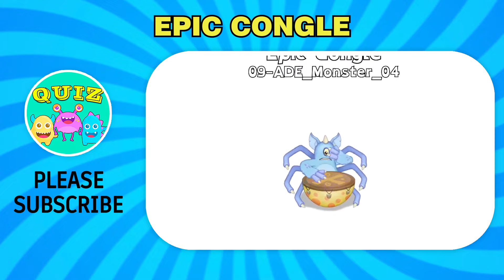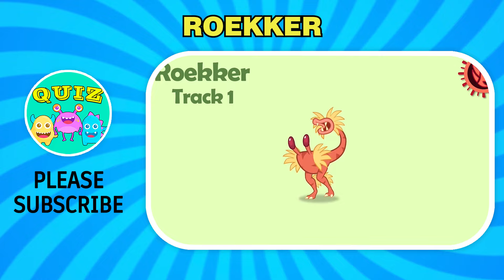GUESS the MONSTER'S VOICE / MY SINGING MONSTERS / BLABBIT, HURIFOR, KAHNYAWN, XIIBUSS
🖐In today's video we will GUESS the MONSTER'S VOICE / MY SINGING MONSTERS / BLABBIT, HURIFOR, KAHNYAWN, XIIBUSS

Monsters in this video: bellowfish, Blabbit, Enchantling, Galvana, Hurlfor, Kahnyawn, Mushaboom, parlsona, Roekker, Swirlusc, Xiibuss, Congle, Sooza, Stogg